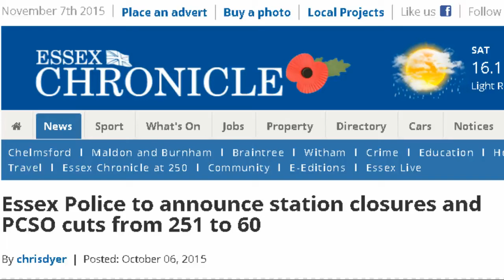Royalist Crier warns Essex Police against PCSO job cuts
Essex Police is one of the worst funded in the country, according to new figures released by the National Audit Office, reports the Essex Chronicle.

The force has already lost over 300 police officers and almost 200 PCSOs since 2010-11 and faces cuts of up to £50 million over the next five years that could decimate the number of frontline officers, despite saving £72.5 million during the coalition government’s reign.

Nick Alston, Police and Crime Commissioner for Essex, has described the force’s funding situation from April 2017 onwards as “perilous” and describes “strange anomalies” in the central government funding formula for police forces.

He also adds a contributing factor to be that Essex has the second lowest precept - the portion of council tax used to fund policing - of any county in the country.

UNISON say Police Community Support Officers are likely to be reduced from 251 to 60 across Essex with plans to close 15 police stations to the public, making another 62 staff redundant and reducing the opening hours of ten stations.

John Watts, UNISON branch secretary at Essex Police said: “This decision is based purely on cost alone and is not in the best interests of the people of Essex.

“Such severe cuts can only be detrimental to the safety of the public. This will undermine morale and the professional service our members provide.

“Cuts to police funding are resulting in the wrong decisions being made with a devastating impact on our dedicated staff, their families and the potential risks to the public.”

In June it was confirmed that the headquarters site in Chelmsford will be sold and three undisclosed sites – two in Chelmsford and one elsewhere in the county – have been identified as a new home.

Essex Police has 80 properties with cells, some of which are more than 50 years old and the Mouchel report stated there were too many “small dispersed assets, under-utilised by the workforce”.

The force has saved £72.5 million during the coalition government, but Essex Police still needs to find a further £60 million worth of cuts over the next five years.

It is expected that the force will shed its estate down to as few as 30 buildings over the next five years.

In July Mr Alston has stated the days of bobbies on the beat are over and in August Assistant Chief Constable Julia Wortley, wrote to councils asking them to deal with 97 per cent of antisocial behaviour incidents.